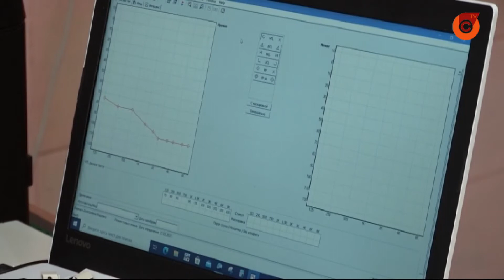Трехлетней Варваре из Мариуполя Фонд Рината Ахметова помог восстановить слух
Она сможет услышать только выстрел из пушек. Такие прогнозы для трехлетней Вари из Мариуполя были от врачей. Будущее общение девочки могло быть только жестами. Но мать решила бороться за счастливую жизнь ребенка.